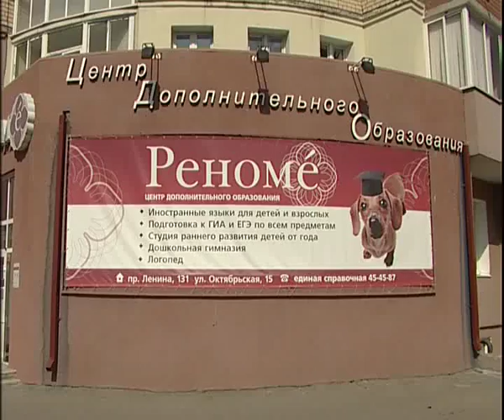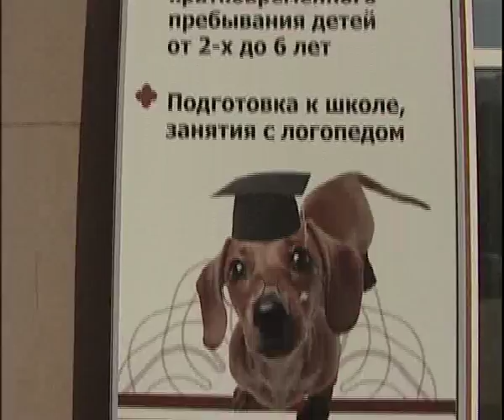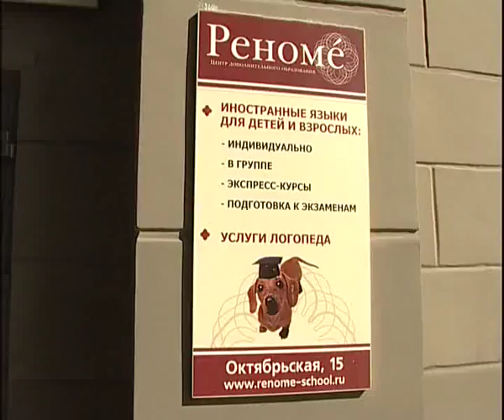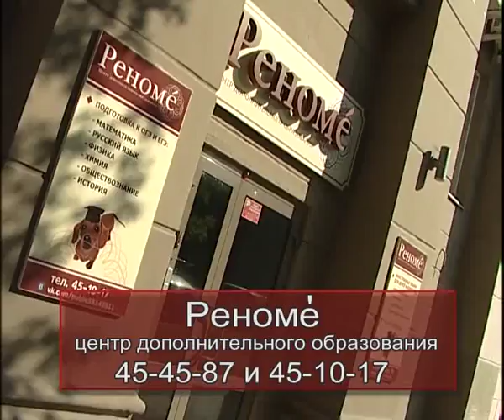Renome 8 17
Алексей Челейкин - центр дополнительного образования Реноме 8-17, Alexey Cheleykin - new aducation system in Renome 8-17